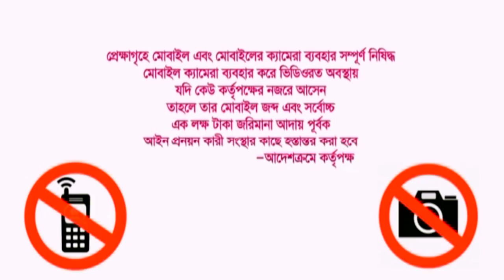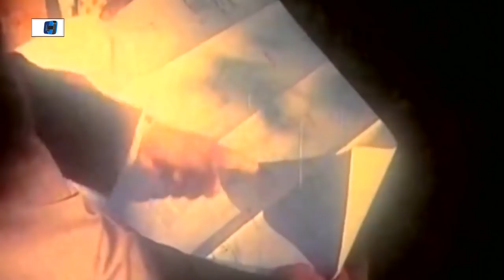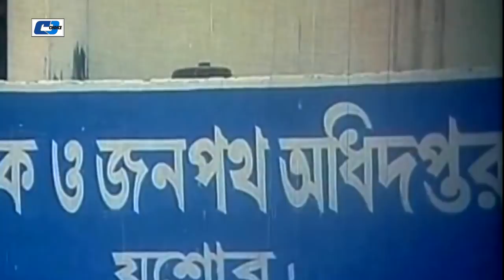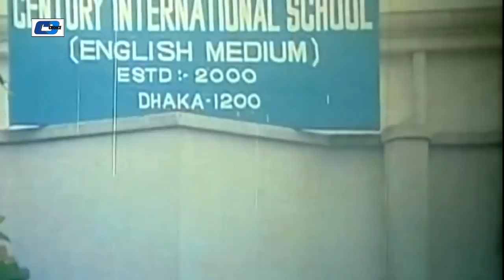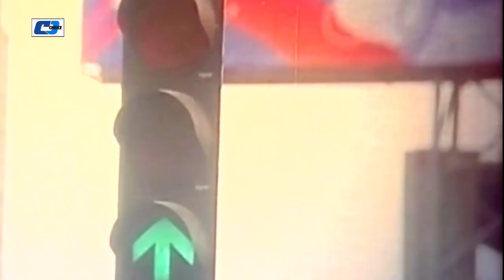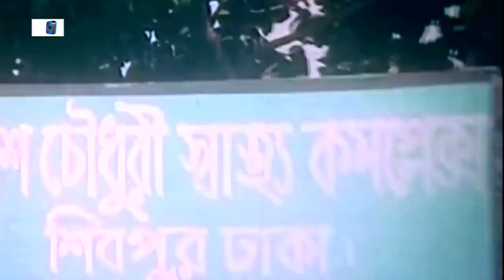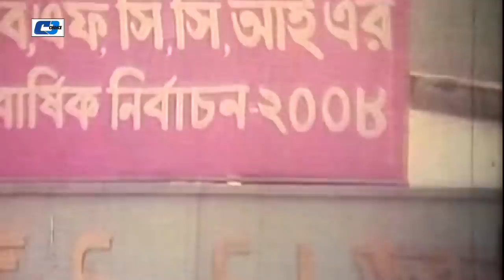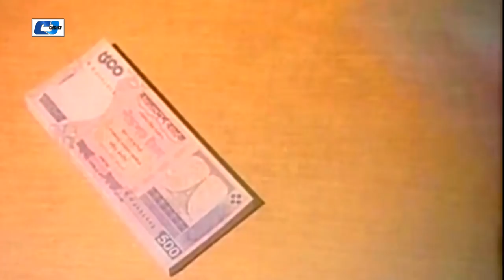Jekhane Tumi Shekhane Ami | যেখানে তুমি সেখানে আমি | Shabnur | Aman | Ilias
Movie : Jekhane Tumi Shekhane Ami
Directed : Shawkat Jamil
Produced : Golam Mohammad Morshed
Starring :  Sabnur, Aman, Ilias Kanchan, Shimla, Alomgir, Chompa, Probir Mitro, Nader Khan, Shiba Shanu, Miju Ahmed
Story : Chotku Ahmed
Language : Bengali
Label : Cd Choice